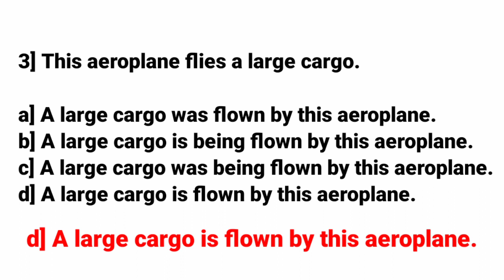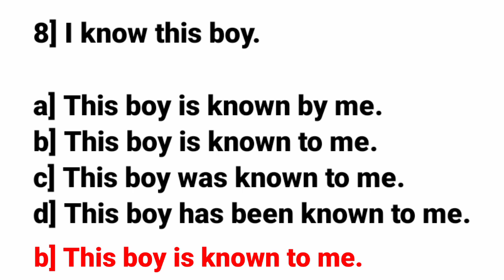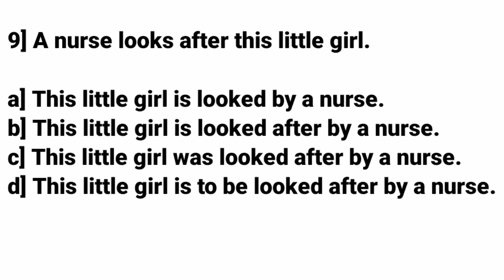Change the voice